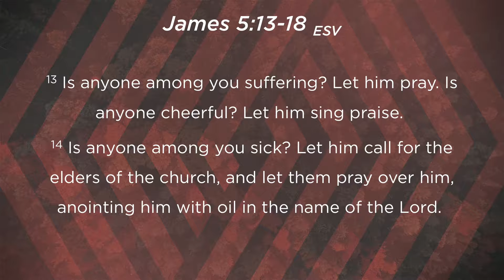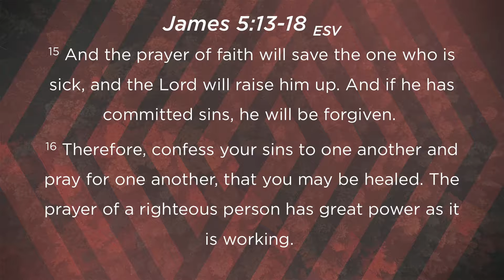Prevailing Prayer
James 5:13-18